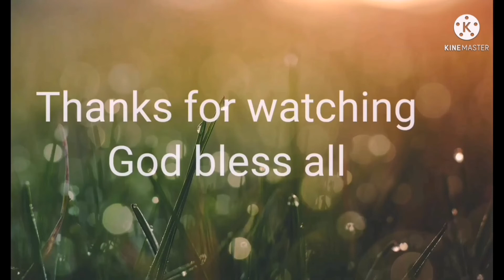Surprise B-day Prank Tatay Kaibang Re-action at Emotion sa Bday Surprise ll Ilonggo language